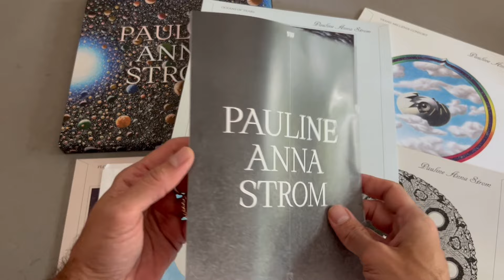Pauline Anna Strom - Echoes, Spaces, Lines [Unboxing Video]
Pauline Anna Strom - Echoes, Spaces, Lines